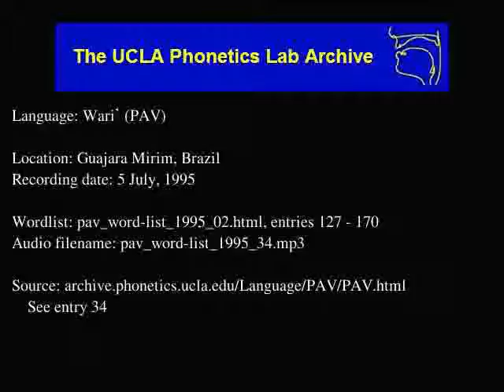Wari' audio: pav_word-list_1995_34